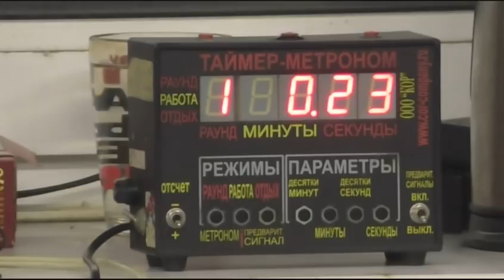MAKSIM KULDASHEV.DOG'ISTONLIKLAR O'ZBEKLARNI NIMA DEDI